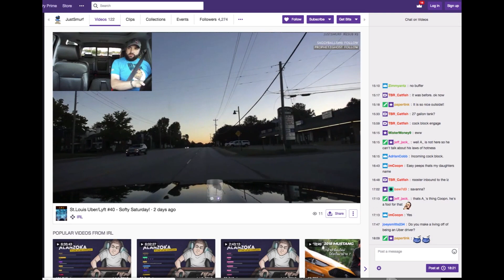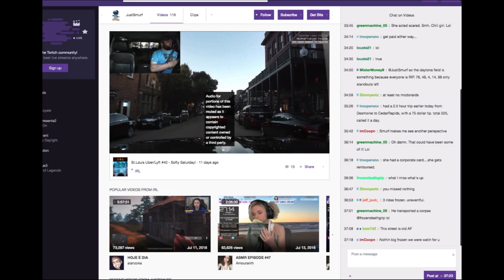Uber driver who livestreams passengers working to become police officer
Jason Gargac, who has been livestreaming his Uber and Lyft rides around St. Louis without informing his passengers, often tells his viewers of his plans to become a police officer.